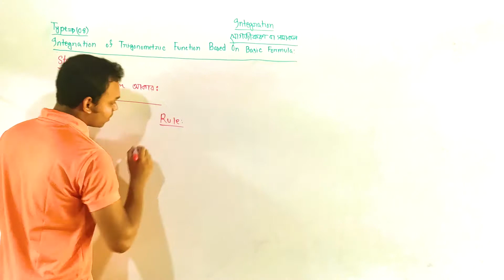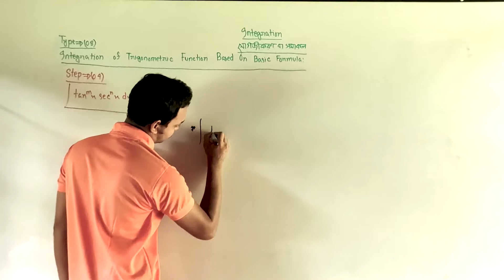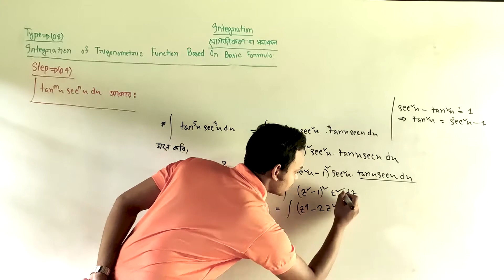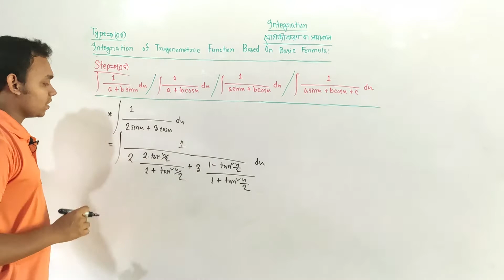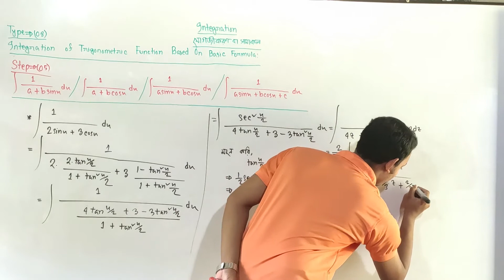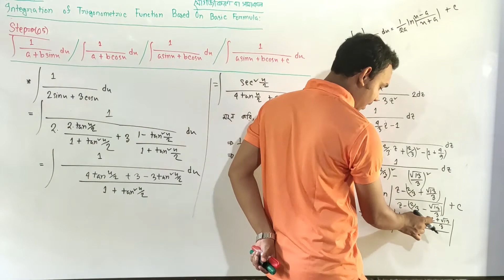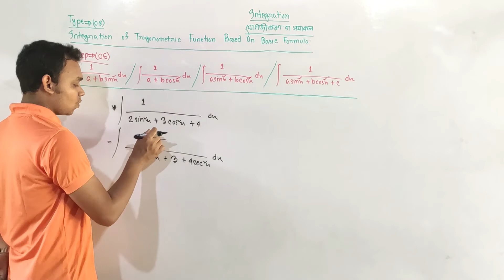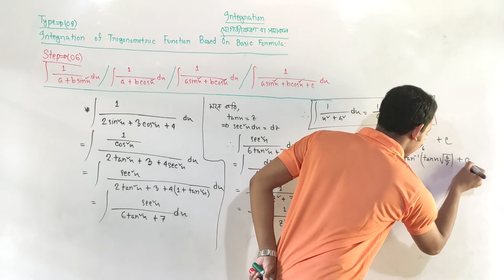[20] Integration of Trigonometric Function Based On Basic Formula | Part 03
[20] Integration of Trigonometric Function Based On Basic Formula | Part 03 | Integration | Integration | Higher Math First Paper | Walid Tutorial Home

I love Mathematics very much.To make it easy and simple,it is my little attempted.Watching this video if you get a little benefit,I'll think that my labor is successful.

You can Follow me By--